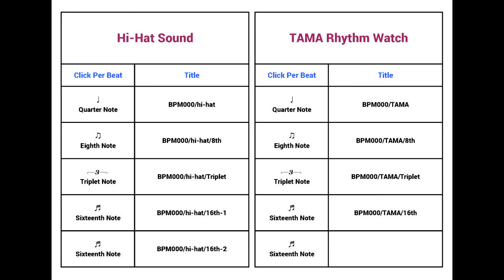Metronome BPM 147 / TAMA-RW200 / Triplet